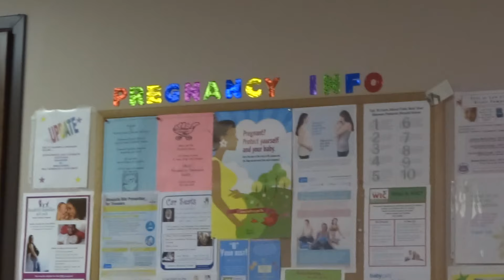37 WEEK PREGNANCY CHECKUP: 4 CENTIMETERS DILATED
I had my 37 week checkup at my doctor's office today and I was 4 centimeters! We also went for another walk to try to get these babies to start moving!